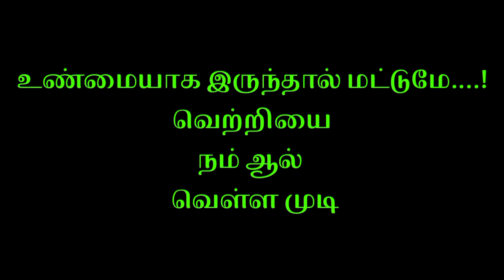QF_ Kaliyanoor Vs Black cheetah 🖤 || @Thirumalpur kabadi match | Ranipettai DT